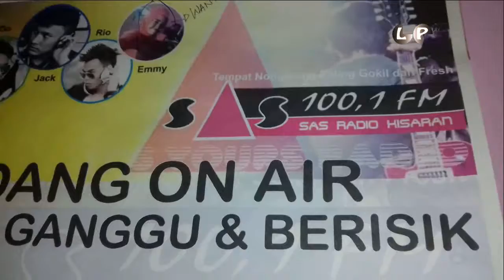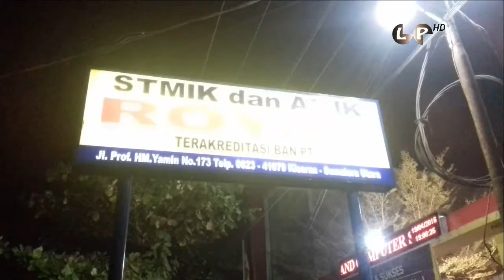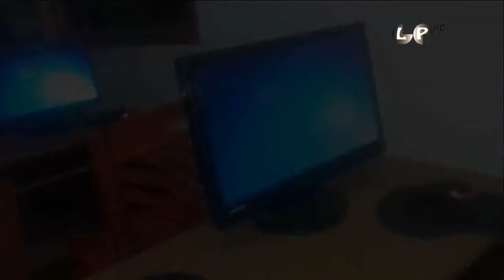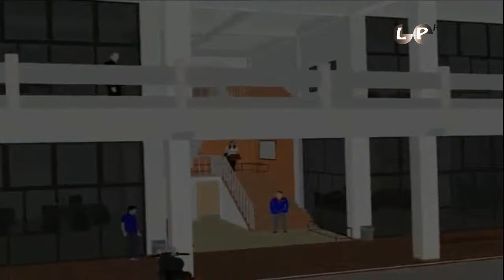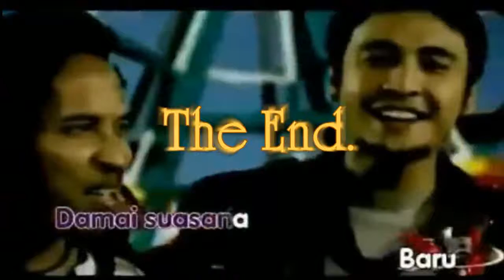Jax_Mrp - Keseharian di kampus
Editor by : Jax Mrp (Lentera Pictures)